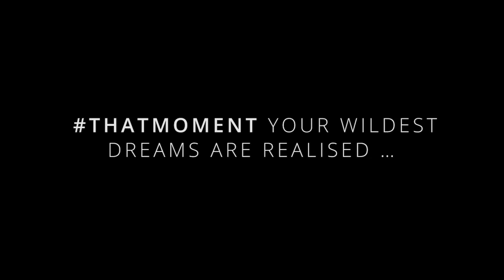Africa with Abercrombie & Kent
AFRICA TRAVEL WITH ABERCROMBIE & KENT. With 54 diverse countries vying for attention, Africa is full of soul-lifting and life enriching experiences. From a safari in the Masai Mara to the white beaches of Zanzibar, a whole continent full of adventure awaits.